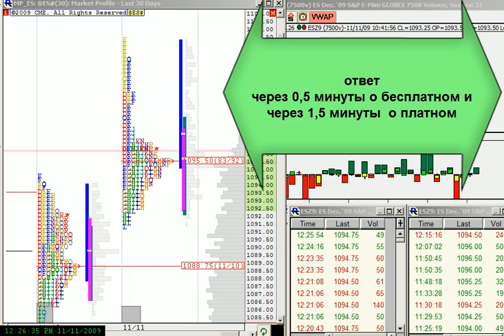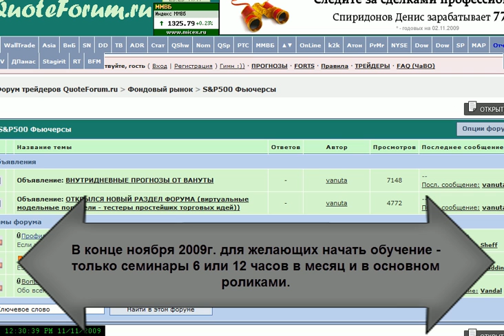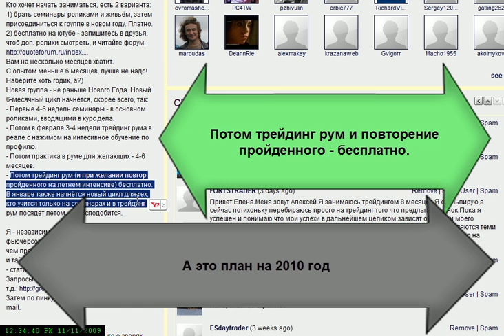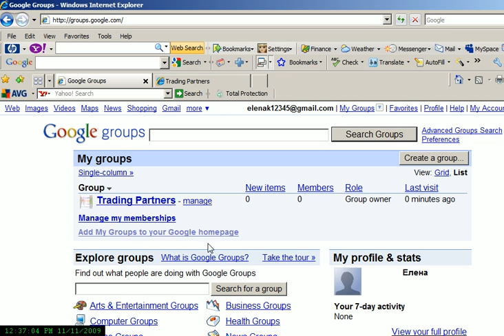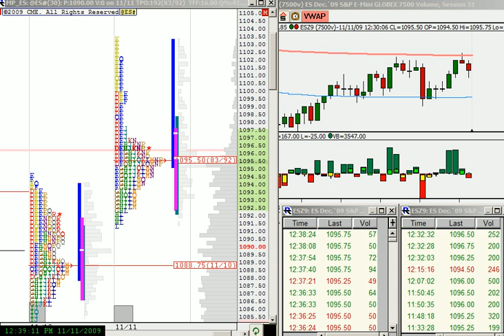План на зиму 2009-10 года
УВЕДОМЛЕНИЕ О РИСКАХ: Торговля фьючерсами, валютными инструментами, и опционами очень рискованна и подходит не всем. Инвестор может потенциально потерять весь начальный капитал и более. Рисковый (свободный) капитал - это деньги, потеря которых не отразится на вашем финансовом благополучии и стиле жизни. Для торговли должен использоваться только рисковый капитал, и только людям, обладающим достаточным количеством торгового капитала, следует участвовать в такой торговле. Исторические результаты не являются показателями или гарантиями будущих результатов. Трейдинг по методу Профиля Рынка